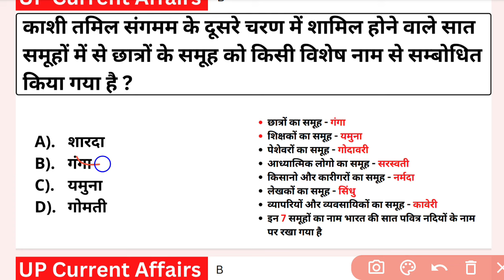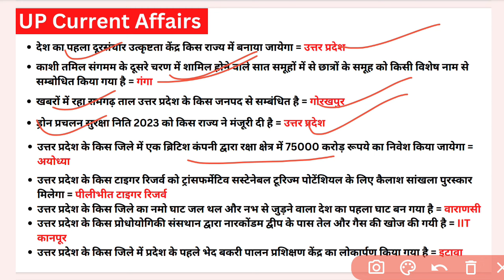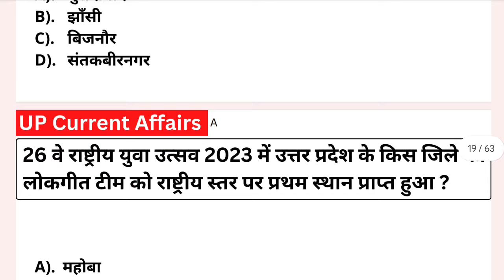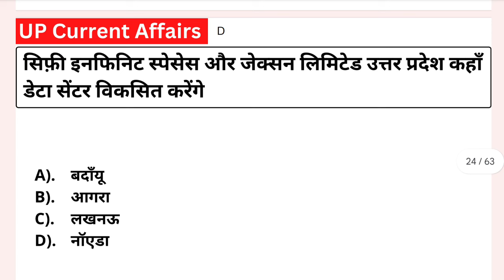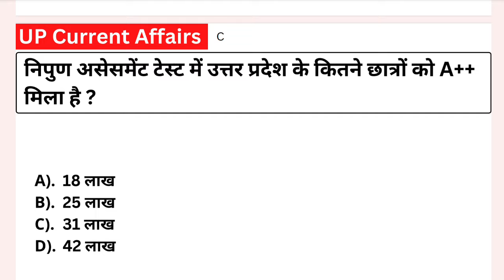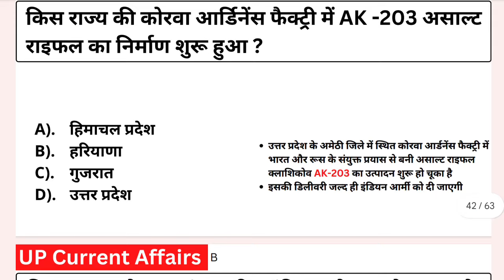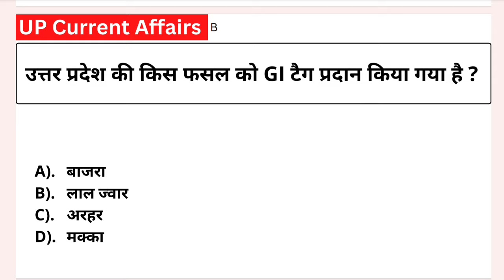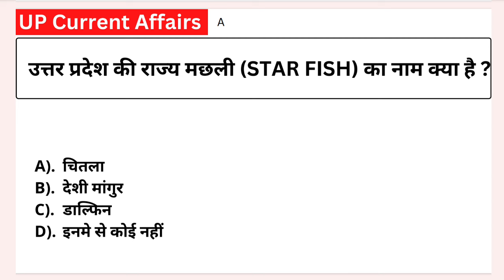Up Police Re Exam Up Current Affairs 2024|up police exam 60244|up police constable re exam upgk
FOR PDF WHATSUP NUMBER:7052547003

up police re exam date out
up police re exam August
up police re exam rwa
up current affair 2024 in Hindi
up current affair marathon
complete up current affairs 2023
one year complete up current affairs
today current affairs 2024
daily current affairs by utkarsh
up constable current affair 2023
Uttar Pradesh current affair 2023
Uttar Pradesh current affair rojgar Ankit
Uttar Pradesh current affair Utkarsh classes
Uttar Pradesh current affair part 1
up police current affair
uppcs 2024 up current affair
up current affairs top 500
up current affairs in Hindi
Uttar Pradesh current affair marathon
up current affair part 2
up current affair part 3
Uttar Pradesh current affair part 4
Uttar Pradesh current affair part 5
UPPCS PRE UP CURRENT AFFAIRS
UPSI UP CURRENT AFFAIRS
eye drishti current affair up
Utkarsh current affairs 2023
exampur current affairs 2023
complete up current affairs in Hindi
up police constable current affairs 2023
up police constable all up current affairs
upsi current affairs up
upsc current affairs
apni pathshala current affairs
I drishti 2024 current affairs
eye dristi current affairs hindi
ro aro current affairs
up pcs current affair up
ro aro up current affair
up si asi current affairs 2024
UP police constable up current affairs
Kumar Gaurav current affairs
Utkarsh classes current affair up
ravi iq up current affairs 2024
all up current affairs 2024
daily current affairs kumar gourav
upgk up police gk uttarpradesh gk
breaktime classes current affairs
upsc हिंदी ro
decoade Exams up current affairs

उत्तर प्रदेश पुलिस भर्ती,up police age relaxation

up police new exam date

Topic Cover by this chanal:
▪️UP POLICE NEW BHARTI
▪️UP POLICE PHYSICAL DATE
▪️UP POLICE NEW SYLLABUS
▪️UP POLICE MINUS MARKING
▪️UP POLICE ROJGAR WITH ANKIT
▪️UP POLICE DEEPAK SINGH DREAMS REVIEW
▪️UP POLICE EXAMPUR
▪️UP POLICE HIGHT KITNI
▪️UP POLICE CONSTABLE
▪️UP POLICE FINAL VACANCY
up police EXAM exam syllabus
up police new vacancy out
up police ex service man vacancy
up police cut off genral girls
 up police cut off genral boys
up police cut off
up police cut off st
UP Police Bharti age
UP police cut off obc
UP patwari utakrsh cut off
up police naveen sir
up police up sangum
up Police re exam admit card
up Police re exam centre
up Police re exam marathon
up police current affairs marathon